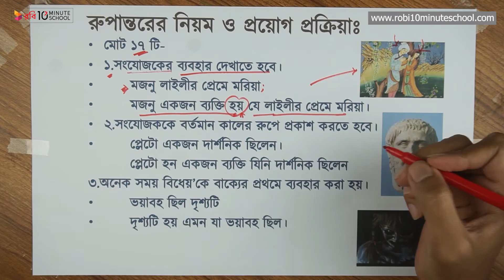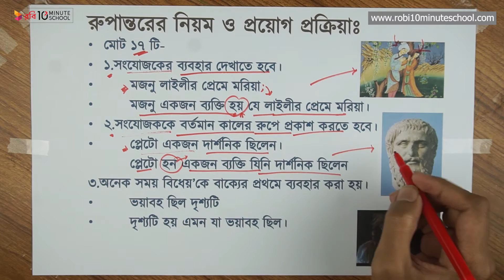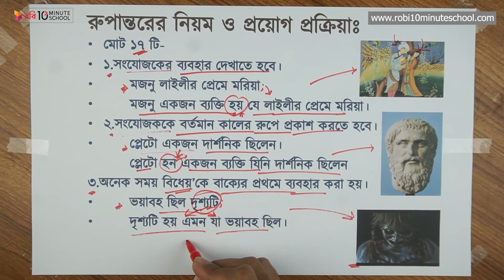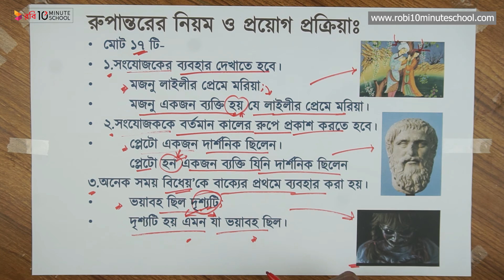০৩.৪৫. অধ্যায় ৩ : যুক্তির অনুমান - বাক্যকে যুক্তিবাক্যে রুপান্তরের নিয়ম - (১-৩) [HSC]